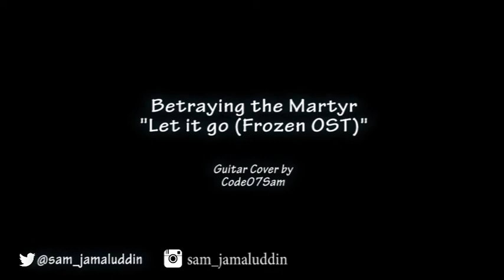BETRAYING THE MARTYR - Let it go (Frozen Original Soundtrack) guitar cover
This is my guitar cover of Let It Go Disney's Frozen Original Soundtrack, arranged by Betraying The Martyr
Audio dan video direkam secara terpisah. Selamat menonton!

Gear:
Guitar: Customized 8 string guitar
Video editing: Adobe Premier
Audio mixing & mastering: Adobe Audition
Guitar effect: AmpliTube 4